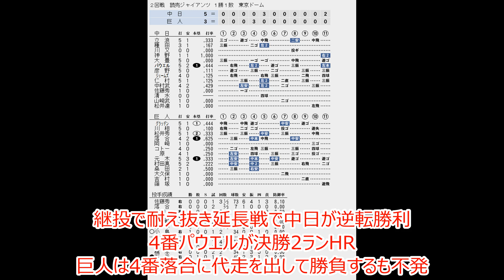【終盤の勝負手】打線好調の巨人連勝なるか！？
1994年セリーグ仮想CSファイナルステージ
第2戦
※リーグ優勝の巨人は1勝アドバンテージ
1位巨人　VS　2位中日